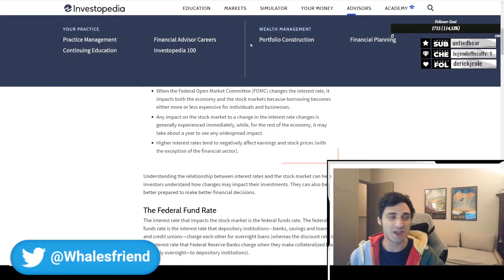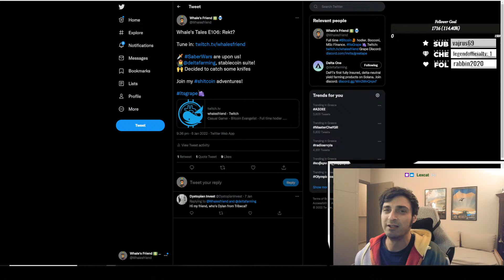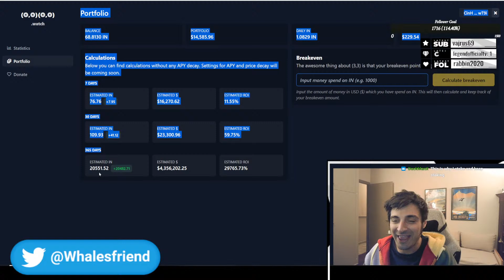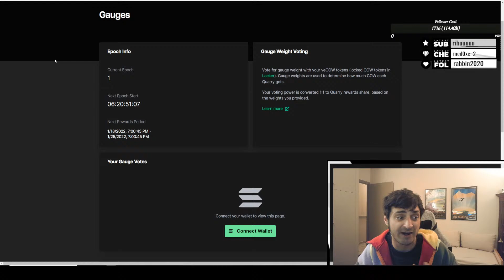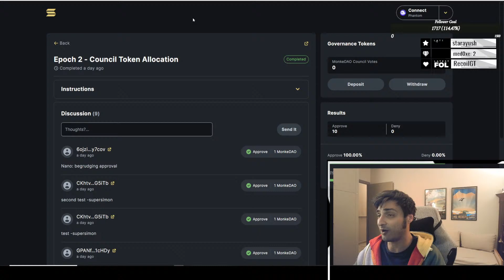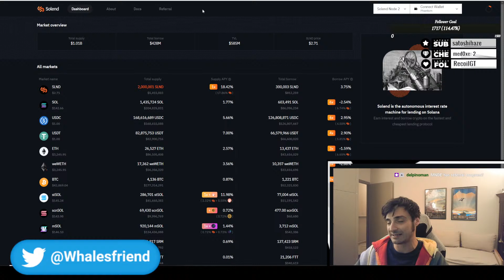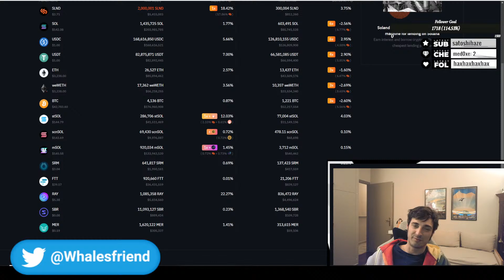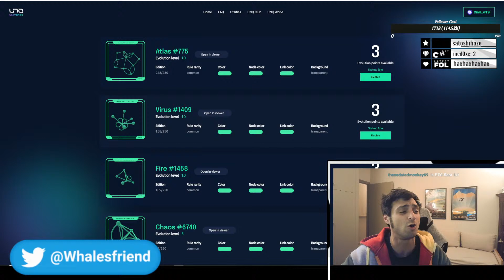Dead Cat Bounce? • Whale's Tales E107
Join the Livestream every Tuesday & Thursday!

Timestamps:

0:00 Intro
2:40 Market Sentiment
10:18 Invictus
29:28 Tribeca DAO
46:54 Solend
56:34 Catching Knives
1:00:17 Q&A

I am a mad man playing with magic internet money. You shouldn't be here, this is madness, don't listen to me.